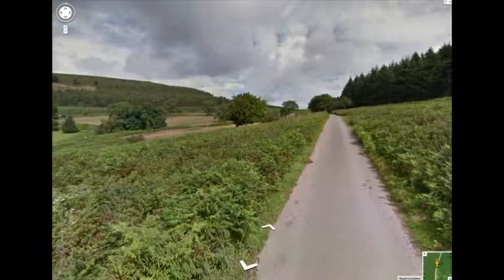road_to_twmbarlwm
Directions to drive up Twmbarlwm from the Risca exit of the A467